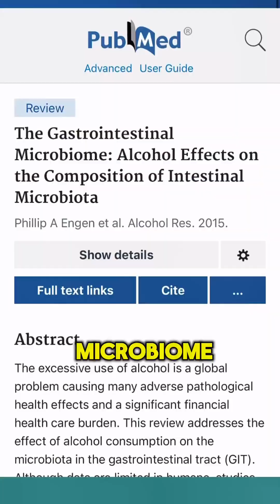How Alcohol Destroys Your Gut Microbiome — The Truth No One Talks About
You’re not relaxing with that wine. You’re disrupting your gut.

Even one glass of alcohol a night can damage your microbiome, disrupt your sleep, raise cortisol, and block weight loss.

Alcohol is a powerful antiseptic—it kills bacteria on contact. So what do you think it’s doing to the 500+ species of beneficial bacteria living in your gut?

📚 Studies show even moderate drinking reduces microbial diversity, increases intestinal inflammation, and leads to symptoms like:

2am wake-ups

Belly fat that won’t shift

Low energy and anxiety

Poor sleep and hormone imbalance

If you're a high-performing entrepreneur or busy professional trying to optimize your health, you need to understand what alcohol is really doing to your system.

⚠️ You’re not weak. Your body is imbalanced from a habit you thought was helping.

👇 Drop the word TRUTH in the comments if you want the full video breakdown DM’d to you.
📌 Save and share this with someone who needs to hear it.